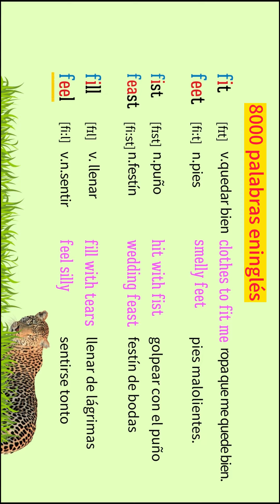[Sonido forma memorizar palabras] 8,000 palabras eninglés, primario, ss1.19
8000 palabras en inglés.Clasificación de ortografía y  pronunciación de palabras en inglés, con la  frase, Las palabras  en inglés son  fáciles de leer, escribir y recordar.